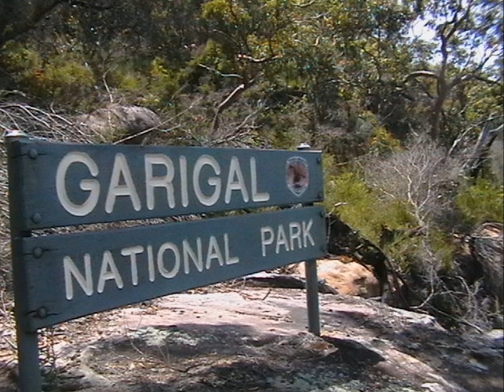"Lovers Tiff" - by TRIAGE (Sydney, Australia. Circa 1999/2000)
TRIAGE features David Thomas Smith on vibraphone. This was a one-take improvisation over RichMachine sampled loops & percussion and Andrew Brittain (of Stud & Track Studios) real-time vinyl samples.
Rod Herbert overdubbed tuba, trombone and bass trombone.

The piece was recorded to 4-track analogue tape and processed digitally in post production.

The photos were selected from residences in Stanwell Park & Middle Harbour as no video clip exists for this tune.

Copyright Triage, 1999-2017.